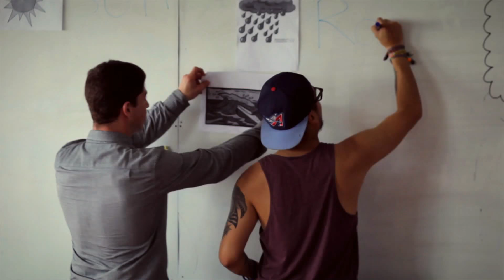Real Experiences! Real Awesome!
Do you have a love affair with travel? Are you looking for a new kind of travel experience? Take a look at this short video!